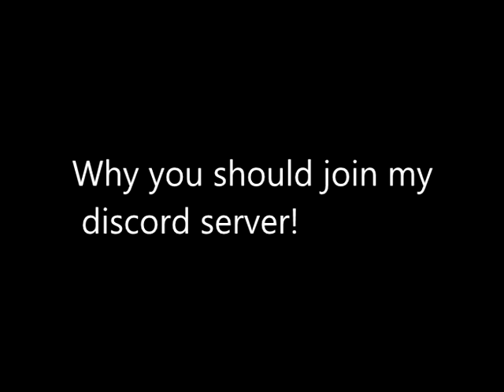Link in desc!